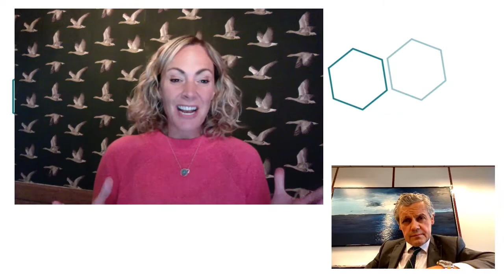Eigenmann & Veronelli - Luca Mantovani, CEO - Interview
Here is  the latest interview with Luca Mantovani, CEO at Eigenmann & Veronelli